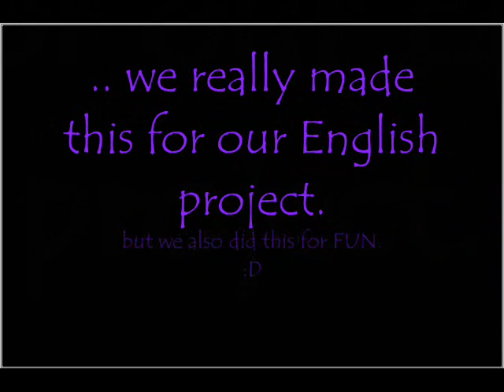Decode by Black Lines to Battlefields (and classmates)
revised version of the first video entitled "Decode". I have a copy in which the guys are really playing. But when I submitted the original version, I wasn't able to use their version because I have to convert it and yada yada yada. But I made another version a week after the submission so that their effort to make one won't be wasted. (but I posted it like about half a year after making the video. :p)

The first video is no longer available in YouTube because WMG claimed thier rights. Why? Well, the song used there was the original one sung by Paramore.

Sorry if the quality of the sound isn't great. The room was too small and has a potential to kill a claustrophobic if it is a bit crowded. The room is "sound-proof"(?) that's why the sound is pretty much contained in one place. :p I think it is suppose to be sound-proof... because they have egg-cartons in the walls. haha. (the school uses foams, not cardboard. haha. :p)

as I left that room, my ears can't hear a thing because everything suddenly became quiet. haha. anyway, enjoy the vid!. :D

P.S. the band Black Lines to Battlefield is the same with No Genre (the band in the videos I posted a year or more before this). Right now, the said band isn't composed of the same members already.